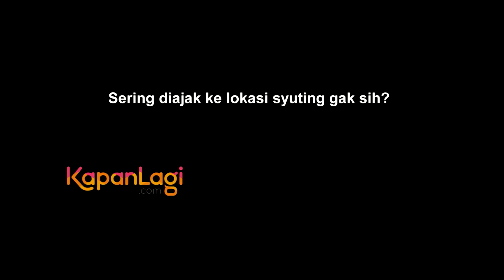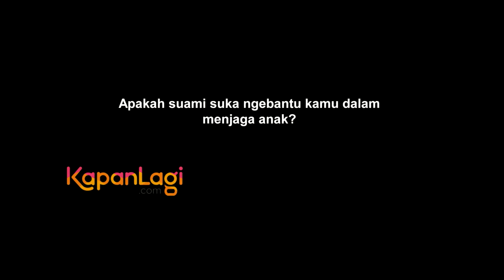Carissa putri Sering Dibantu Suami Mengurus Anak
Sebagai istri dan juga ibu, Carissa Putri disibukan dengan aktifitas yang padat sebagai seorang publik figure. Hampir setiap hari, ia selalu keluar rumah untuk menjalani aktifitasnya di dunia entertainment. Lantas, bagaimana cara Carissa Putri membagi waktu untuk pekerjaan dan anak? benarkah ia sering dibantu suami dalam hal mengurus dan menjaga anak tercintanya? Simak hanya di sini!